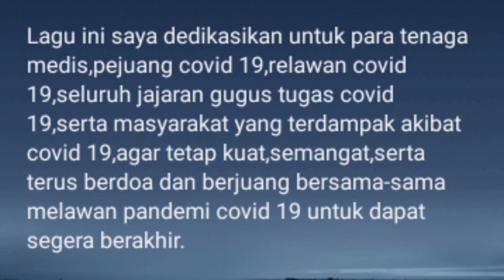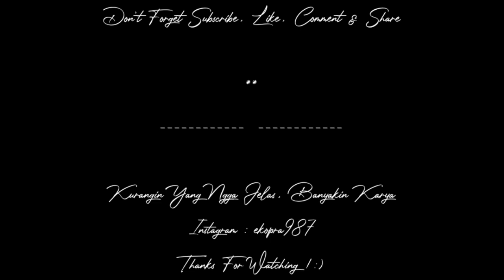Eko Prasetyo Ft. Neyni - Kita Lawan Corona (Official Music Video)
Terima kasih untuk semua yg sudah menonton,like,subscribe,share dan comment  di Channel kami.Alhamdulilah kali ini kami rilis single perdana kami yang berjudul "Kita Lawan Corona" dari album "Harapan Yang Tak Pasti".Lagu ini saya dedikasikan untuk para tenaga medis,pejuang covid 19,relawan covid 19,seluruh jajaran gugus tugas covid 19,serta masyarakat yang terdampak akibat covid 19,agar tetap kuat,semangat,serta terus berdoa dan berjuang bersama-sama melawan pandemi covid 19, untuk dapat segera berakhir.mohon maaf apabila masih banyak kesalahan dan kekurangan dalam pembuatan Single Perdana tersebut,karena sebenarnya kami masih pemula dan perlu banyak belajar kembali dalam bermusik dan pembuatan ataupun karya cipta tersebut.

Mohon bantuannya semua untuk dukung terus Channel ini agar terus berkembang,maju dan bisa bermanfaat untuk semua orang,khususnya dalam dunia musik indonesia.jangan lupa buat yang belum,menonton,like,subscribe,share,dan comment di Channel ini, di tunggu ya.

"Kita Lawan Corona"

Eko Prasetyo Ft. Neyni

Song :Neyni
Song Writer : Eko Prasetyo

"Kita Lawan Corona" (lirik).

Memang saat ini kita sedang di uji
Menghadapi kenyataan yang sulit
Tapi itu bukanlah satu alasan
Tuk kita takut menghadapinya

Bersatu kita teguhkan niat
Genggamkan tangan kita semua
Marilah kita berdoa
Tuhan kan tunjukan jalan

Reff :
Di rumah aja jangan kemana-mana
Jagalah jarak dan kebersihan
Biar kami yang di sini tuk kalian semua
Kita lawan corona bersama sama.

Reff 2:
Jangan lagi kau bersedih semua pasti kan berakhir
Kita hadapi ini dengan senyuman
Jangan lagi kau tangisi usaplah air matamu
Tetaplah berusaha pantang menyerah.

Keyword Channel YouTube :ekoprasetyo 987